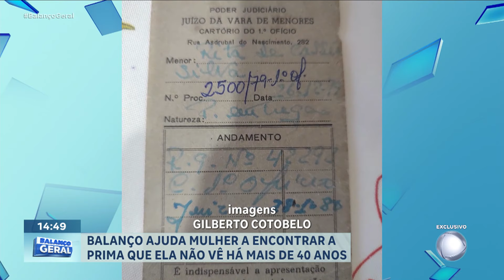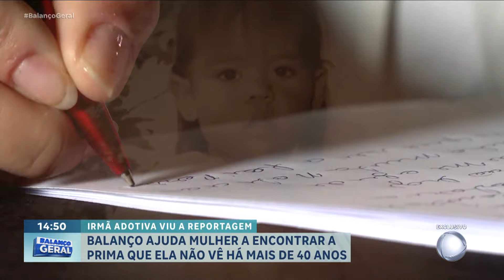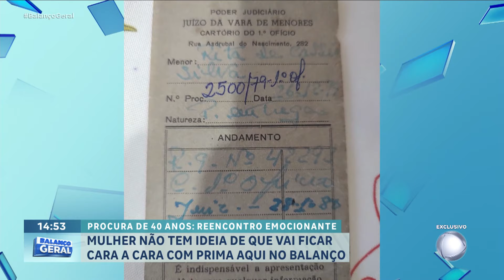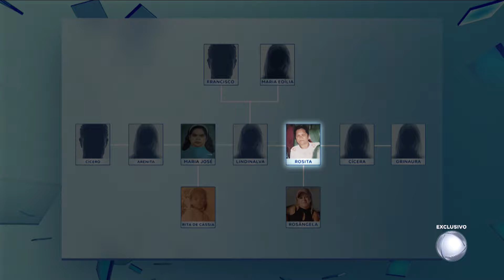Após reportagem do 'Balanço Geral', primas que não se viam há mais de 40 anos reencontram-se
Após uma reportagem exibida pelo 'Balanço Geral', uma mulher conseguiu cumprir a promessa que fez à mãe no leito da morte, encontrar a prima que não via há mais de 40 anos. Familiares de Rita de Cássia assistiram à reportagem que mostrava a procura por Rosângela sua prima e entraram em contato com a RECORD. Depois de quatro décadas, as duas tiveram um encontro emocionante. Acompanhe!